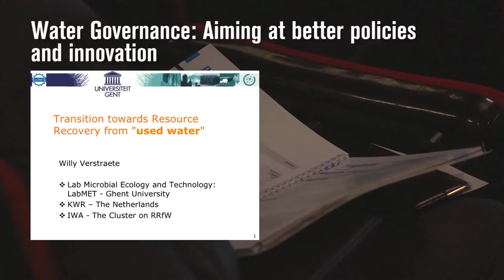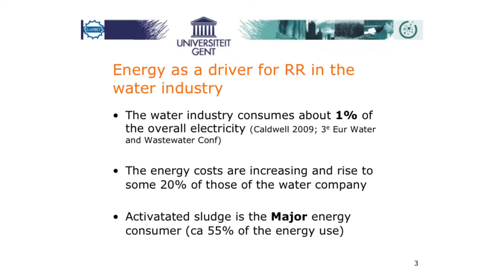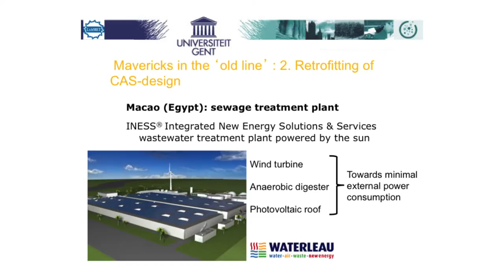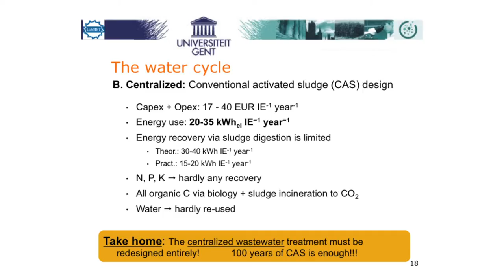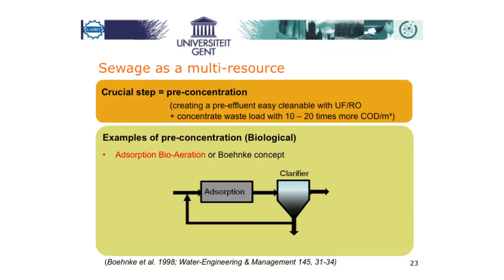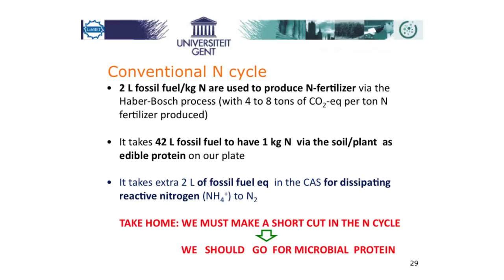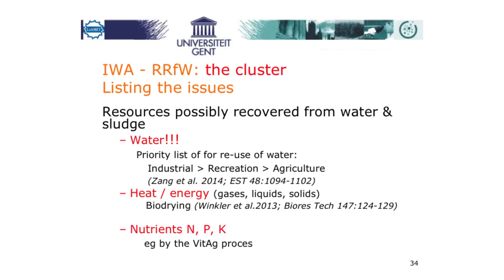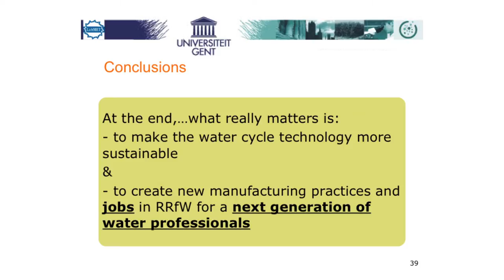Resource recovery: new realities and leading practices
Willy Verstraete R&D focuses on microbial research management and resource recovery. Willy Verstraete has been instrumental in the creation of several successful spin-offs in the field of applied microbial ecology. He has won many national and international awards. Willy Verstraete is emeritus professor at Gent University and he obtained a PhD degree in the field of microbiology at Cornell University. He was co-chair of the Working Party on Environmental Biotechnology of the European Federation for Biotechnology, General-Secretary of the European Environmental Research Organisation, and president of the Belgian branch of IWA. Currently, Willy Verstraete serves as IWA Resource Recovery Cluster Chair, and is a member of many scientific boards.